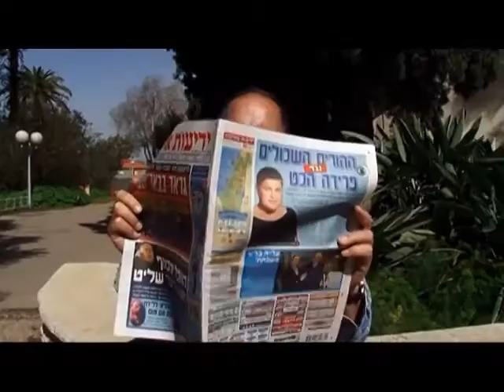קליפ ליפ דאב - לקחת את ידי בידך